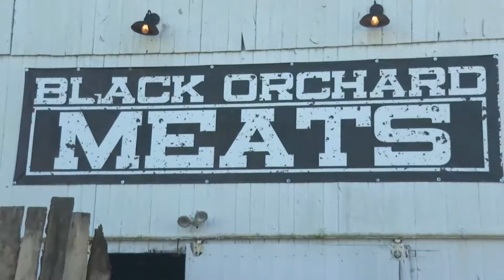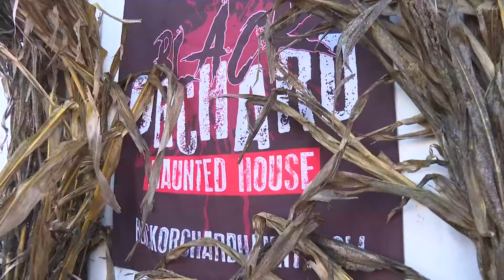This haunted house in Shelbyville is inspired by a slaughter house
The Black Orchard is only open for one more weekend this year.